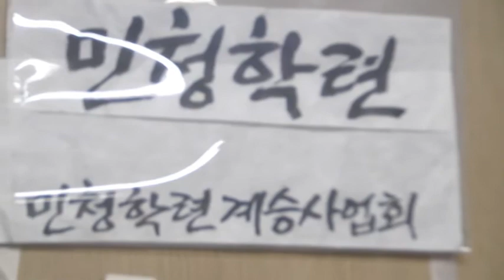민청학련 사형수 이철, "반민주 인명사전 만든다" 선언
지난 20일 중구 오장동 제일교회에서 열린 민청학련계승사업회(이철 상임대표) 사무실 이전 집들이에 참석한 인사들은 박정희,박근혜 부녀로 이어지는 독재 정권의 민주주의 말살에 대한 우려와 이를 지키는데 앞장설 것을 다짐하며, 반민주 인명사전을 발간한다고 공식선언 하였다.

민청학련계승사업회 이철 상임대표는 이날 인사말을 통해 "반 민주 행위자들의 못된 행위를 하나하나 기록해서 역사에 길이 남기자 하는 반 민주 인명사전을 이제 시작한다"고 공식으로 선언 하였다.

이철 상임대표는 "이제까지 반 민주 못된 행위를 한 놈들의 간담을 써늘하게 만들어 다시는 이러한 행위를 하면 안되겠다는 경고장의 의미다"며 "그리고 지금까지도 권력자 옆에서 더러운 권력을 행사하며 국민의 등골을 빼고, 국민의 자유를 억압하고, 그리고 인권을 유린하는 나쁜 자들에게 엄중한 경고장을 발행하는 작업이 될 것이다"라고 밝혔다.

이 상임대표는 "여러분이 꼭 적극적으로 도와 주시면 민청학련계승사업회가 이러한 작업을 통해서 마참내 독재의 사슬에서 벗어나서 자유로운 조국을 만드는데 우리함께 나가자"고 간곡히 부탁 하였다.

이날 이철 상임대표는 서울의 소리와 인터뷰에서 반민주 인명 사전을 3권으로 나누어 발간될 예정이며 기간은 3년정도로 잡고 있다며
민족문제연구소에서 발행한 친일인명사전에 이은 반민주 인명사전의 필요성을 역설했다.